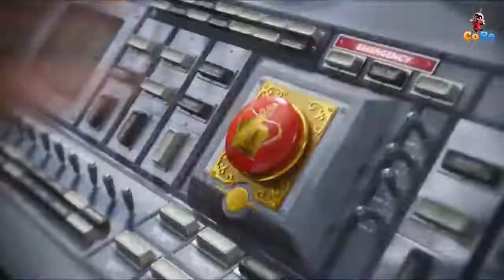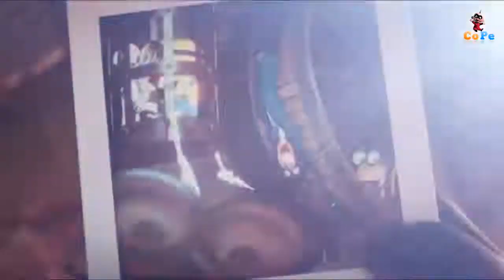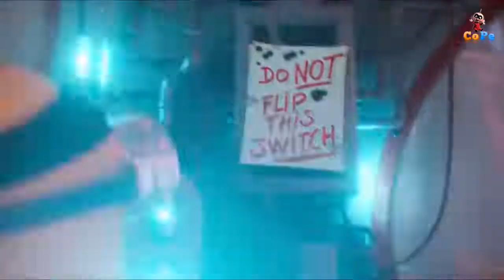Banana Minion...&& Tyr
HiburanBuat hiburan ya jangan baper